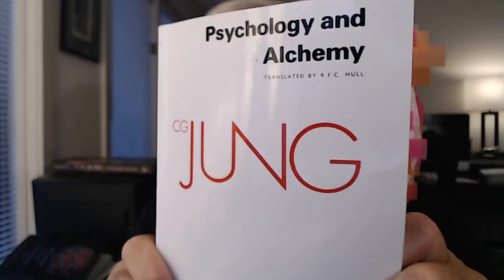The Right Way to Wholeness: Fateful Detours and Wrong Turnings - ¶¶4-7 of Psychology and Alchemy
Reference: _Psychology and Alchemy_ by C.G. Jung, Volume 12 of _The Collected Works of C.G. Jung, published by Princeton University Press, ¶¶1-7.

08:30 - Reading of ¶¶1-7.  This video actually begins in the video entitled "Nine Reasons to Leave Analysis," which covers 3 of the book.  It was broken because of a technical issue within YouTube.

Thumbnail Credit: Illustration #2, "A Pair of Alchemists," Ibid., P. 3

To participate in our Advanced Reading Group video conference seminars on Zoom, please support our work at the $10 per month level on Patreon Seminar meetings are most Tuesdays at 1:30 p.m. Eastern U.S. time.  The Seminar is intended as a graduate level course on the current topic, although we grant no credits nor degrees.   Replays of all of the sessions are available in our Advanced Reading Group DropBox.  We are currently studying Aion: Researches into the Phenomenology of the Self, Volme 9ii of _The Collected Works of C.G. Jung_.